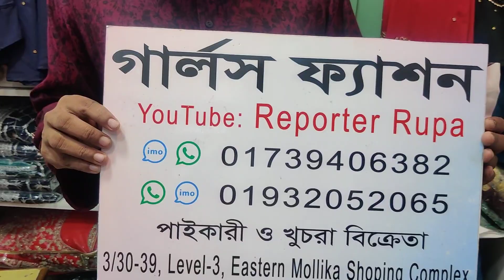Buy top 3 dress Party wear / ১০% ডিস্কাউন্ট & ফ্রী হোম ডেলিভারি 😱 Indian night party wear